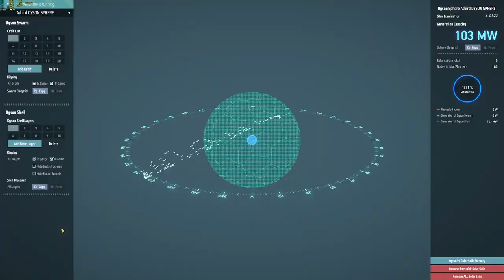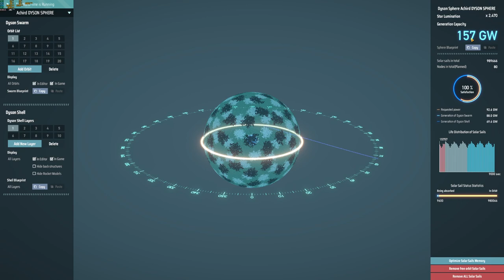Dyson Sphere Building || Dyson Sphere Program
This is my 3rd playthrough of the game and I love every second of it!